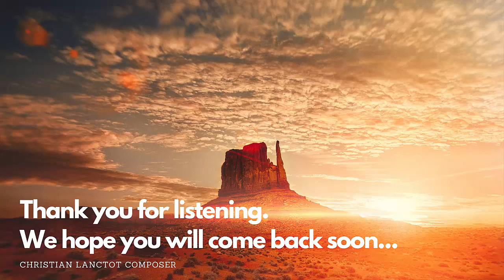432 hz Music Healing Peaceful Music Soothing, Relaxing Music opus 20 no 4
I wish you enjoy this video and it will calm you down and connect with yourself.
I also wish you a wonderful day.This music is composed in the genre of sleep music, calm music, yoga music, study music, peaceful music, beautiful music and relaxing music.
432hz music. Soothing, calming music for relaxation and meditation. Time is slowing down, space open for stress relief...
Quiet, calm and relaxing instrumental music you can play for background music, meditation music, concentration music. Listen when you read, take a walk, reflect, meditate or simply enjoy.
Listening to the 432Hz frequency resonates inside our body, releases emotional blockages and expands our consciousness. It allows us to tune into the wisdom of the Universe, Divine Intelligence, and our Soul. It creates Unity instead of separation. It expands our hearts and makes us more compassionate and loving.

You have permission to reuse this video if you give us credit and a link back to this channel.

By doing so we will stay in touch for more music to come...
If you like to calm your mind and soul, want to feel inner rest, than use these music for meditation. Set your goals easy with writing your daily journal and learn HOW TO ATTRACT the things you want in your life.
Need some help ?? than click this link for your Law of Attraction journal

Music composed by Christian Lanctot